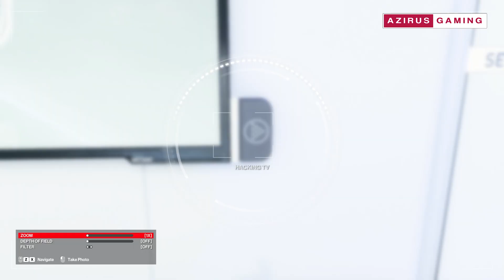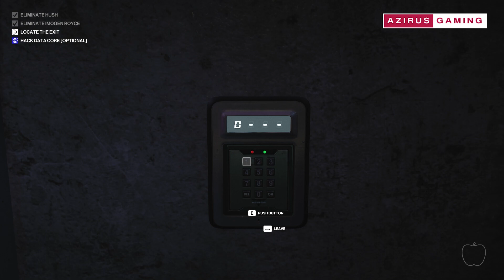Cyberpunk Girl Imogen Royce | HITMAN 3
Imogen Royce is an archivist working within ICA and a target who appears in End of an Era, the fourth mission of HITMAN™ III.

Her bio states she was the daughter of a "Western" diplomat, which can be interpreted that Royce was born in England before growing up in Hong Kong.

Azirus Gaming